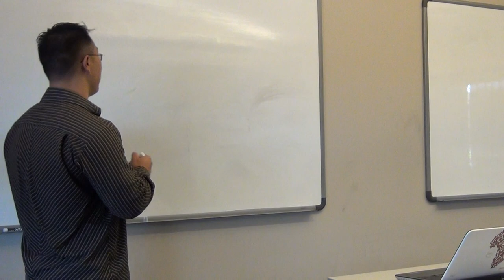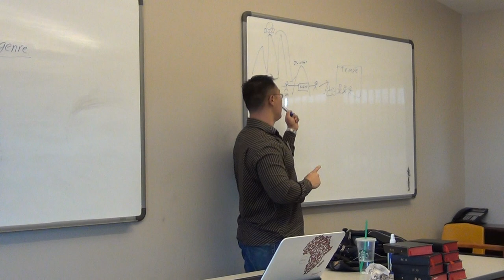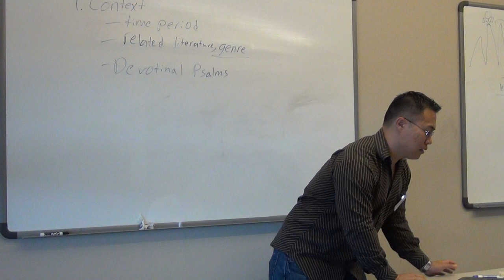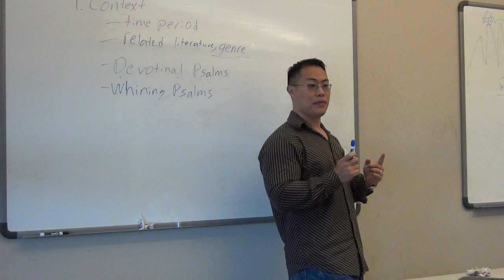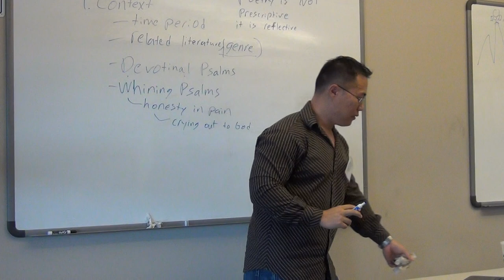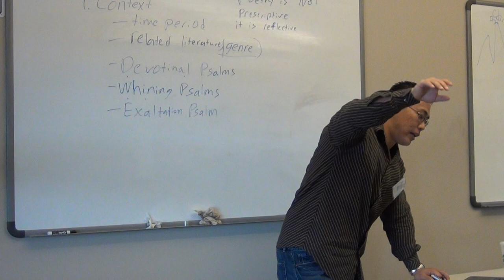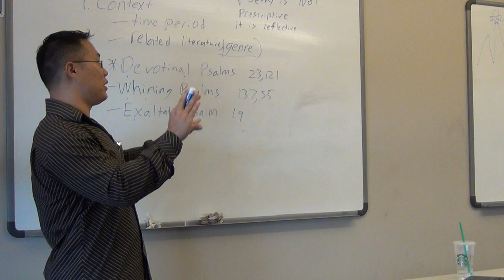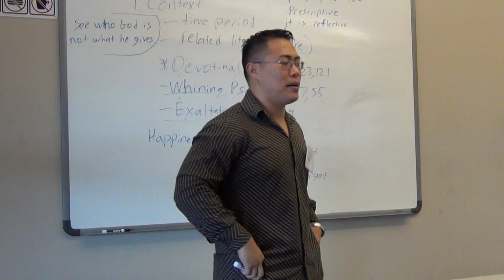Is the OT God wrathful? -Biblical Poetry, Psalms-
Lesson from Harvest CE 11-13-11